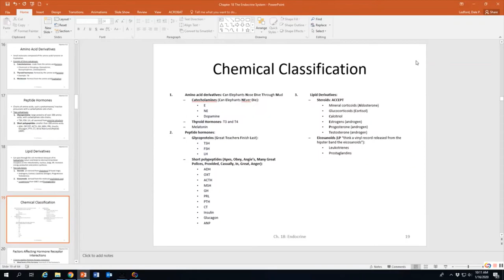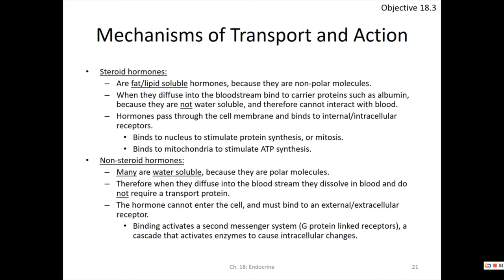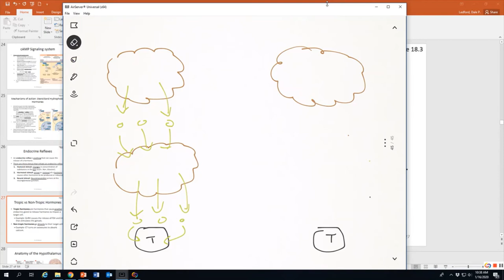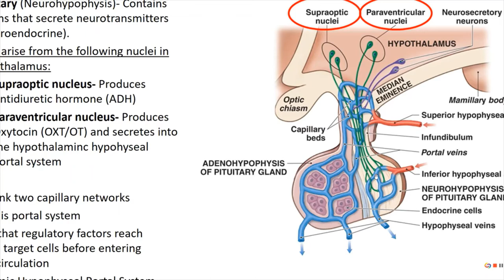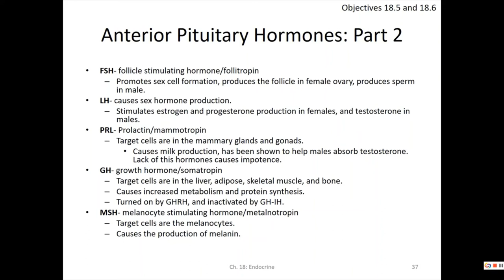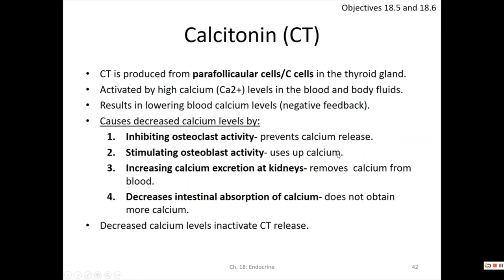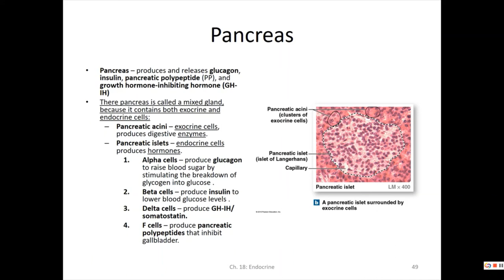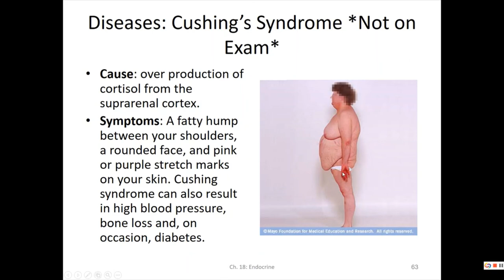Human Anatomy and Physiology 2 Chapter 18 part 2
In This video I complete my lecture on the Endocrine System. This is the third chapter in a series of complete lectures from my online human anatomy and physiology course.

Follow the link below to download the notes i used in this video!